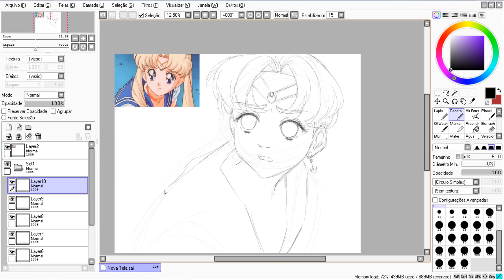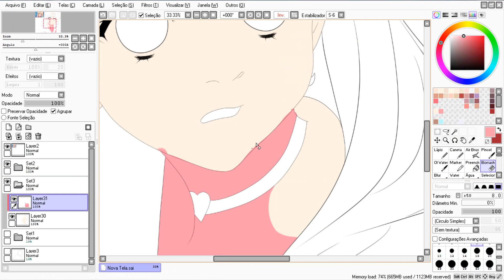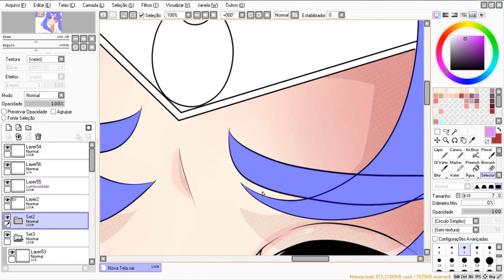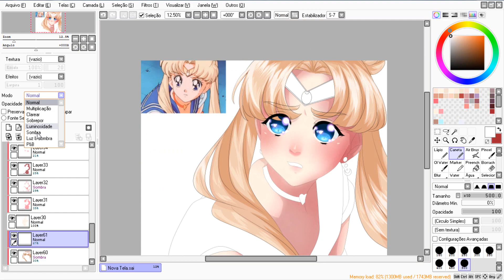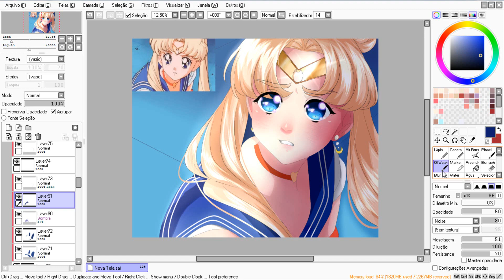【SpeedPaint】sailor moon redraw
*･.｡✧ *:・ﾟ✧★*･.｡✧ *:・ﾟ✧･.｡ *:・ﾟ✧★*･.｡✧